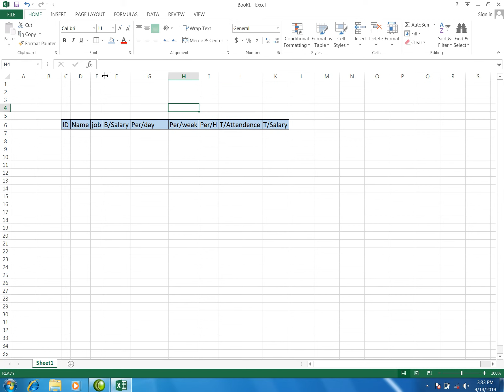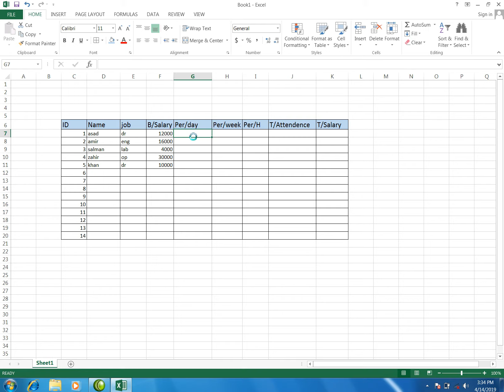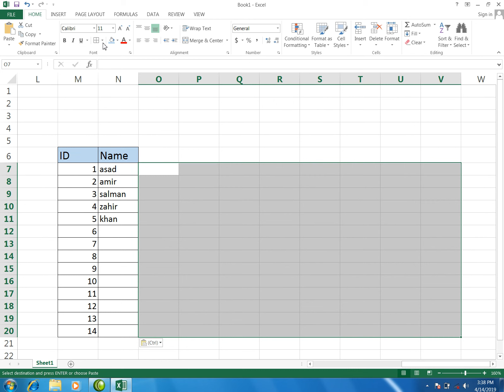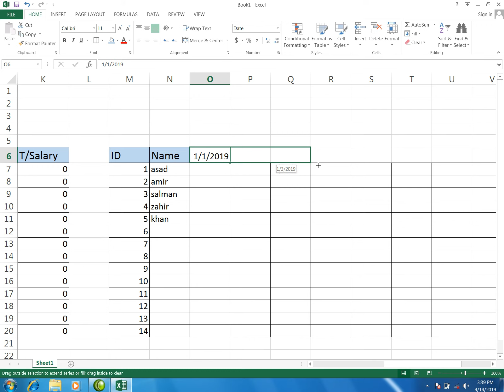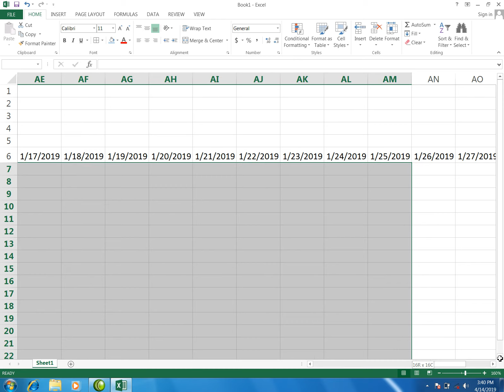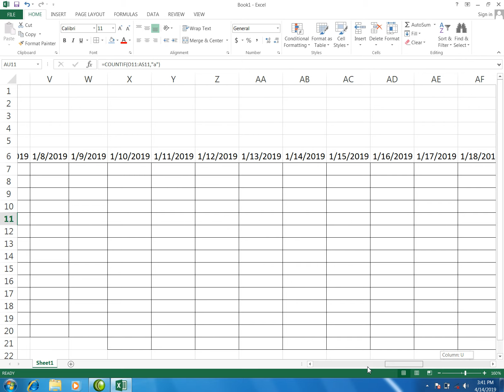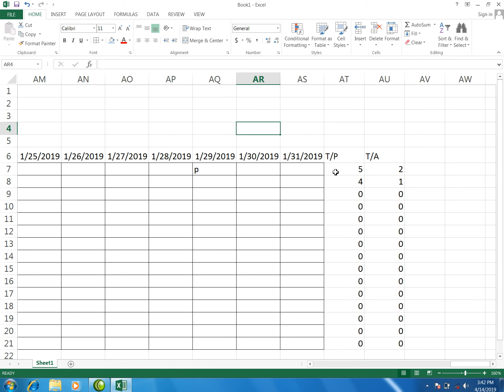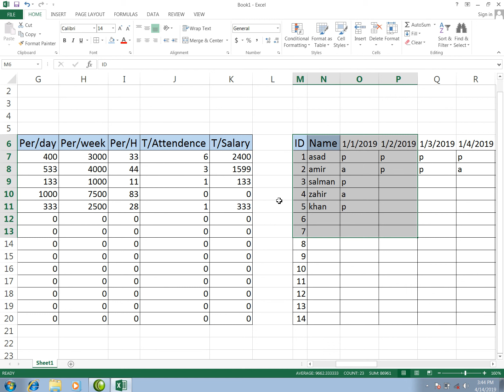Excel 2013 Course Day 12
Excel 2013 Learning Videos